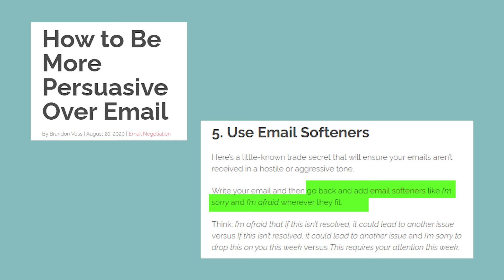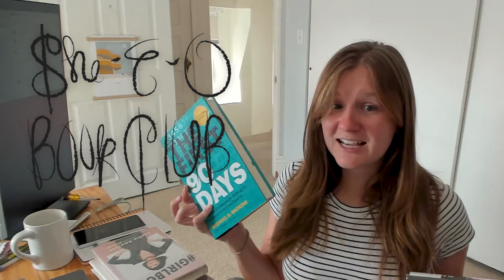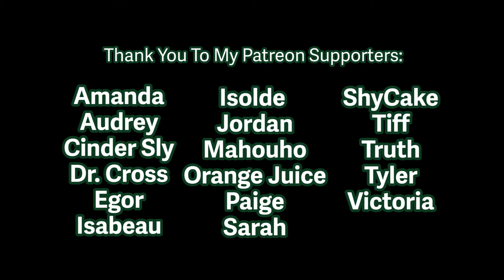Machiavelli for Women by Stacey Vanek Smith - 2021 Book Review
The pay gap is 20%.. do you think Niccolo Machiavelli would have some advice for you on how to address that? Stacey Vanek Smith has insight on the pep talk he'd give you in her 2021 book, Machiavelli for Women.

Hey booktube, please like me. This is a humble book review.

00:00 - Introduction
01:11 - Welcome to the She-E-O Book Club
01:43 - Machiavelli for Women
03:30 - Stacey Vanek Smith Background
03:47 - My General Reaction and Related Works
05:13 - The Dirty Little Secret of GirlBoss-ing
06:58 - act like a dude
07:59 - Dealing with jerks in the office
08:20 - NEGOTIATING FOR DUMMIES (& dumm-ettes?)
09:23 - Humble outro

Niccolò di Bernardo dei Machiavelli was an Italian diplomat, philosopher, and historian who lived during the Renaissance.

From the NPR host of The Indicator podcast and correspondent for Planet Money comes a guide for how today’s women can apply the principles of 16th-century philosopher Niccolò Machiavelli to their work lives and finally shatter the glass ceiling once and for all—perfect for fans of Feminist Fight Club, Lean In, and Nice Girls Don’t Get the Corner Office.